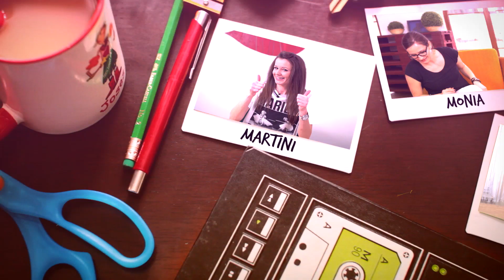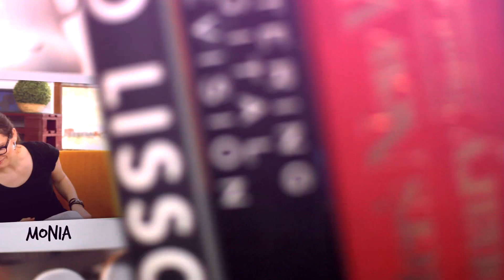SPRYTNE BABKI - TANIE PREZENTY #2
Wstęp 0:00
Oryginalna donica 0:25
Mydełka do peelingu 1:07
Skórzane Kolczyki 2:06
Perłowy naszyjnik 2:51
Słodki kwiatek 3:40